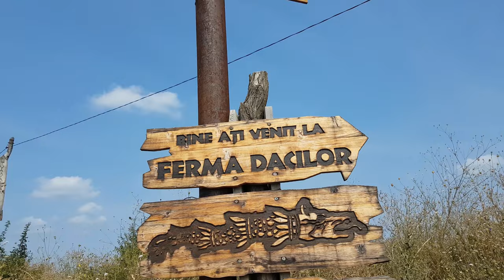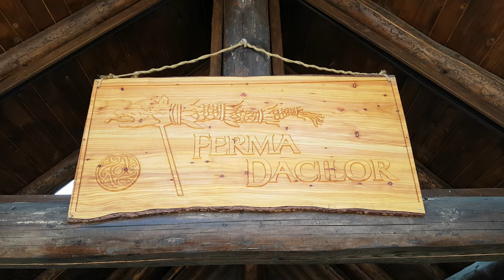🚴Bike Ride to 📸Dacian Farm from Tohani, Mizil City📸 Romania, Prahova County